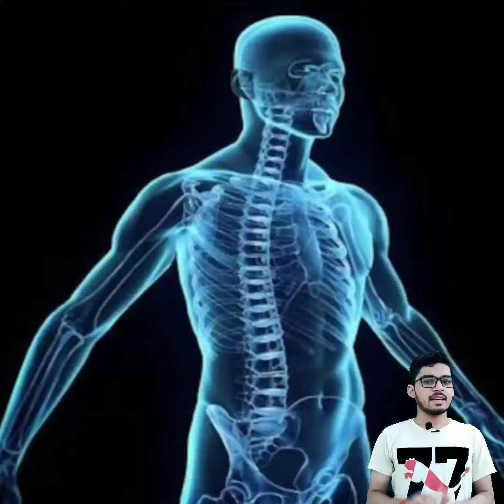99% लोग हमारी बॉडी के इस फैक्ट को गलत जानते हैं 😱😱😲😲 जानकर हैरान रह जाएंगे।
99% लोग हमारी बॉडी के इस फैक्ट को गलत जानते हैं 😱😱😲😲 जानकर हैरान रह जाएंगे

99% people knows this thing wrong about the body fact.